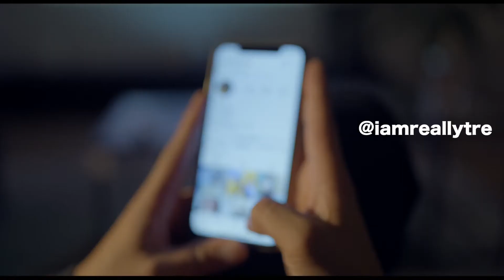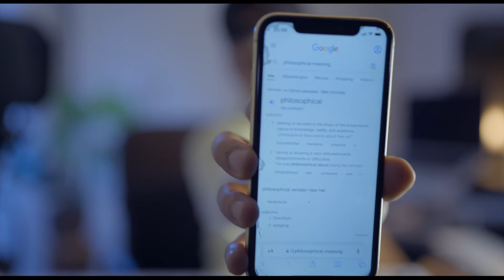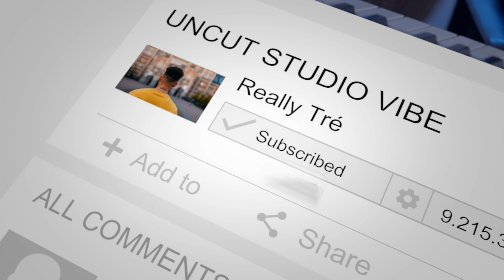Uncut session - Philosophical Drill Beat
My first drill beat ever. I tried to find the words to add to the
beat that I made. The session is uncut and I'm just revealing a part of my creative process. My way of songwriting always starts with a random flow which doesn't necessarily consist of words.

Do you want to me to show you the part of the proces where I actually come up with words for the beat?

Follow @iamreallytre & @threequartstudio on Instagram!